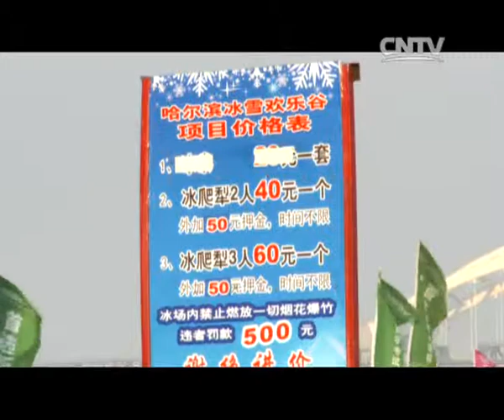[기획영상] 하얼빈 얼음의 경제학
하얼빈 얼음의 경제학